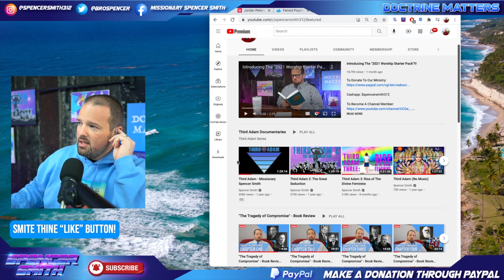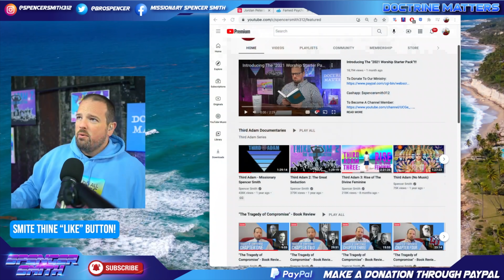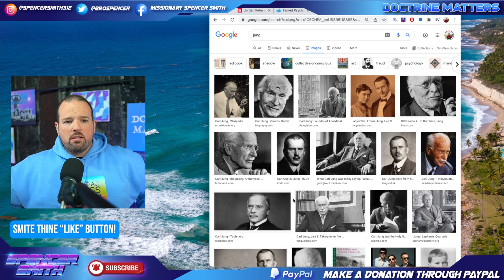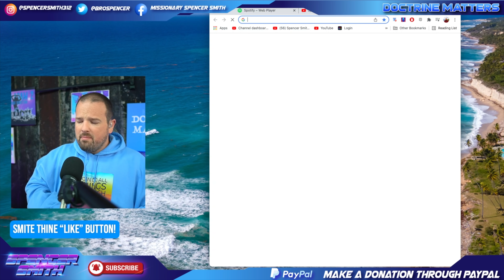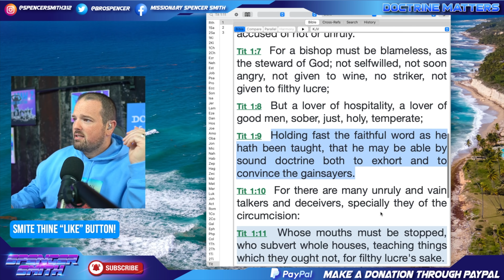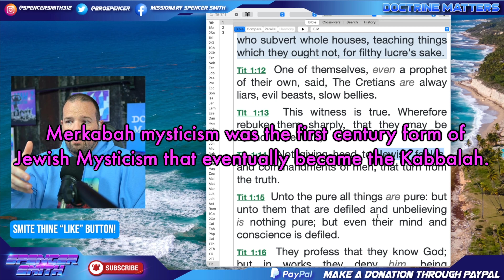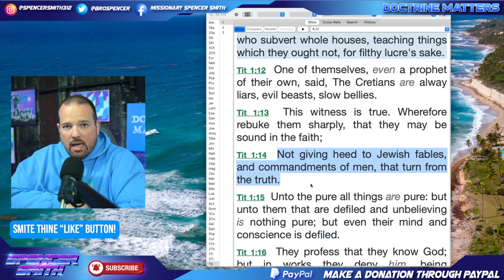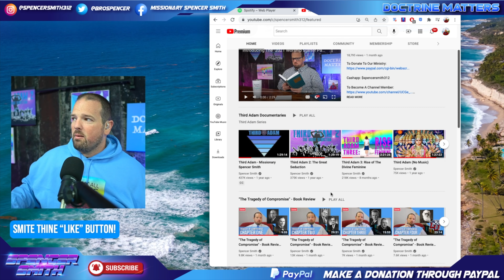Jordan Peterson's Gnostic Bible Deception...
To Buy our Book "Calling Evil Good":